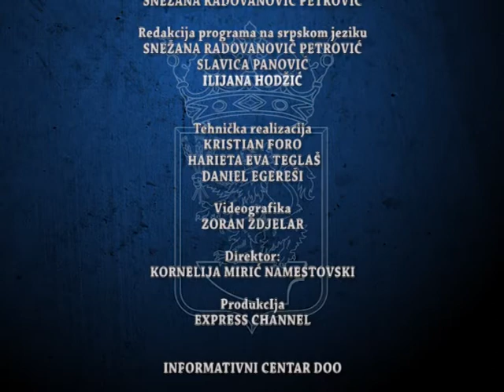DNEVNIK 03 02 2020